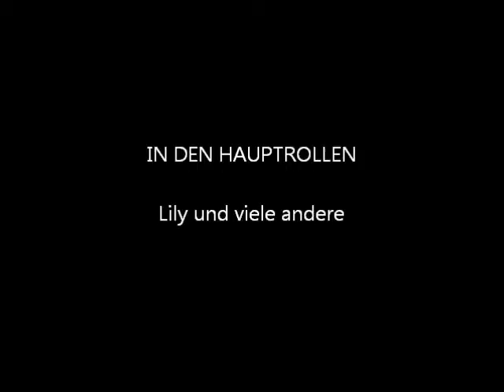Kleiner Film von unserem Ausflug ins Vinschgau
MDGV